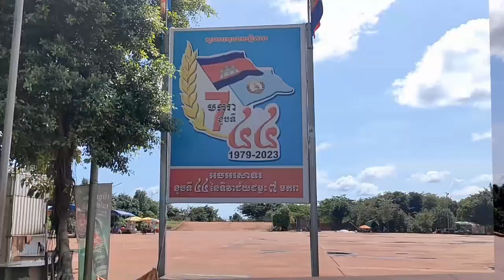វិមាន២​ធ្នូ នៅស្នួល ខេត្តក្រចេះ ពិតជាអស្ចារ្យ | 2nd December​ Memorial | Kratie Hot Spot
This monument near Snoul in Kratie can be a quick stop on the road between Phnom Penh and Mondulkiri.

Built to commemorate the founding of the Kampuchean United Front for National Salvation, later known as the Solidarity Front for the Development of the Cambodian Motherland in Snoul, Kratie on December 2nd 1978. The group would later oust the Khmer Rouge regime in 1979.
The Memorial was erected on an area of 22.98 ha with a total cost of some US$3.88 million.

We hope you enjoyed this content and If you like our videos and finds our contents interesting:
TITLE:
វិមាន២​ធ្នូ នៅស្នួល ខេត្តក្រចេះ ពិតជាអស្ចារ្យ 2nd December​ Memorial In Kratie